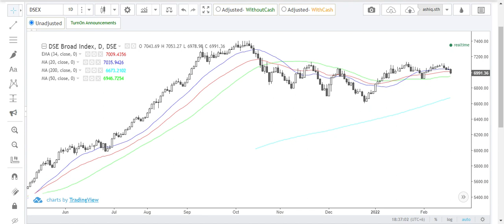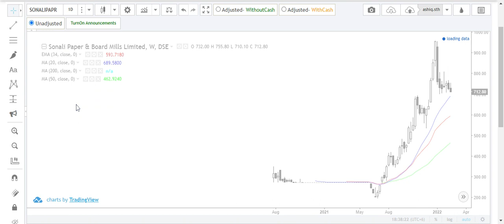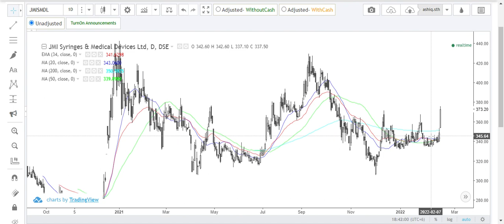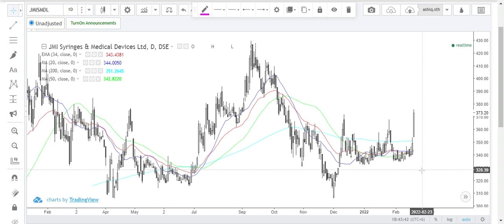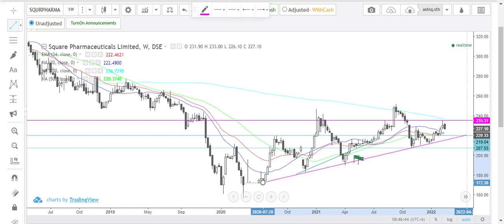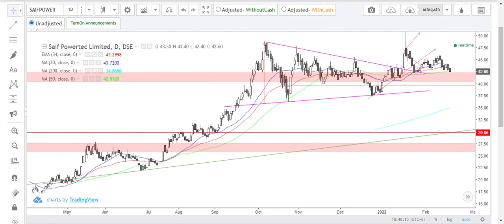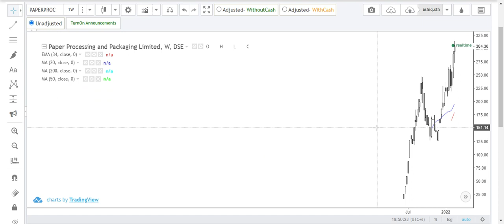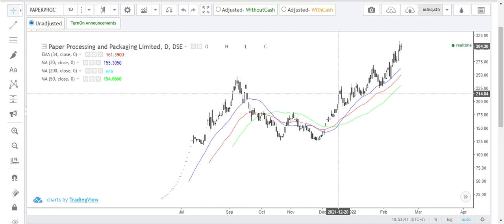Square Pharma, Sonali Paper, Rahima Food, JMI Syringe, Apex Foot, Saif Power Dhaka Stock Exchange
Square Pharma, Sonali Paper, Rahima Food, JMI Syringe, Apex Foot, Paperproc Dhaka Stock Exchange

ঢাকা স্টক এক্সচেঞ্জ শেয়ার আলোচনা |

I will discuss above stock support resistance in this video.